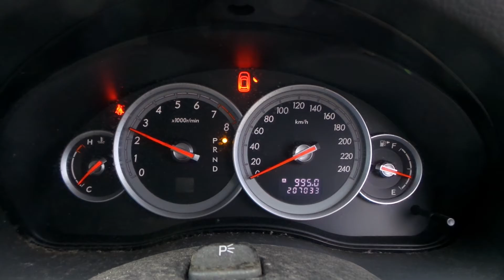DISMANTLING 05 OUTBACK 3.0LT 6 CYL AUTO C3929